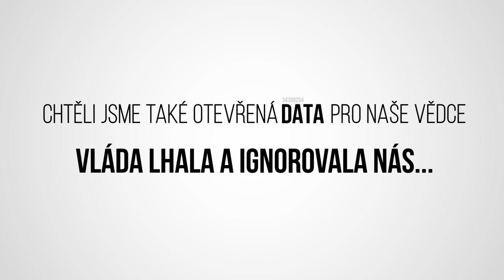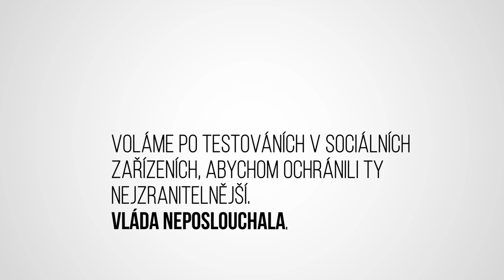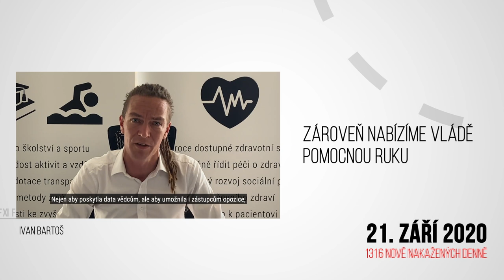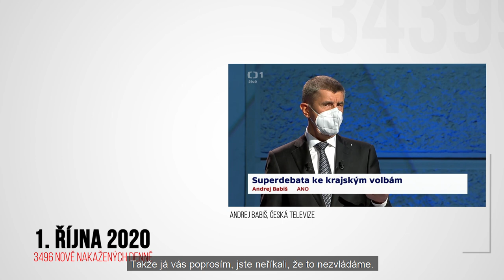Pandemická časová osa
Co Piráti dělají proti pandemii a ekonomické krizi?🏴 Připravili jsme pro vás ohlédnutí za dosavadním průběhem v podobě časové osy. Konkrétní kroky a návrhy Pirátů najdete na webu ➡️ Náš plán pro řešení pandemie najdete na webu ➡️